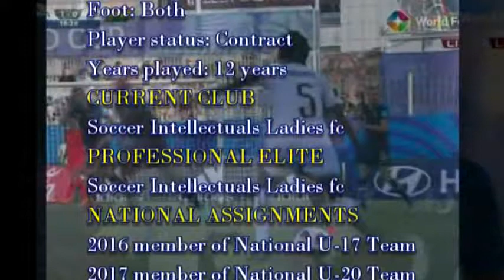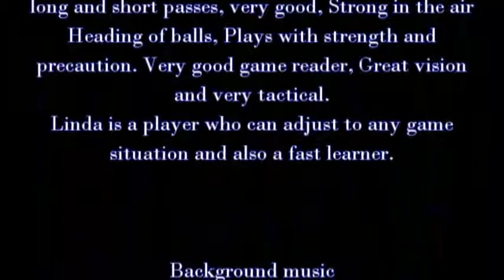Linda Amoako U-20 women world cup 1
Linda Amoako all round defender for Ghana U-20.
Recommended for any club that wants her service..